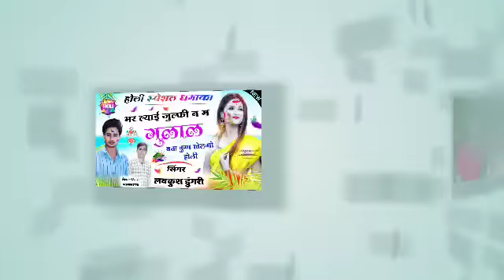Song {776} || होली का सबसे हिट धमाका 2021 || भर ल्याई जुल्फी न म गुलाल || Singer Lovekush Dungri